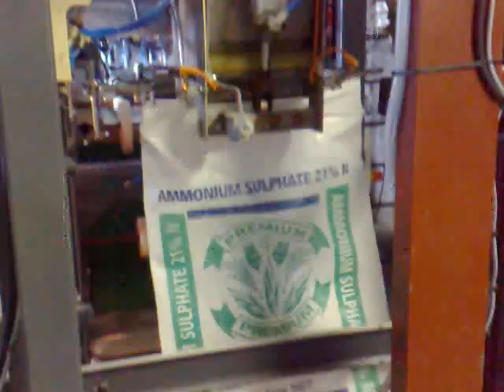Polyweave Bag Hanger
Bag Hanger